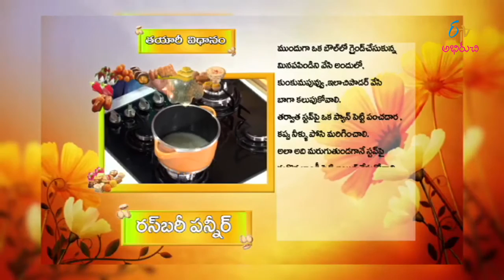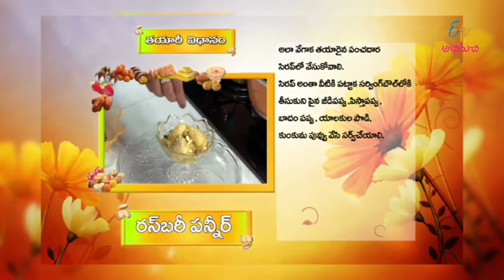Madhurimalu - Rasbari Paneer - 27th November 2015 - మధురిమలు – Full Episode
Madhurimalu - 27th November 2015

Mouth watering sweets everyday from all over India.